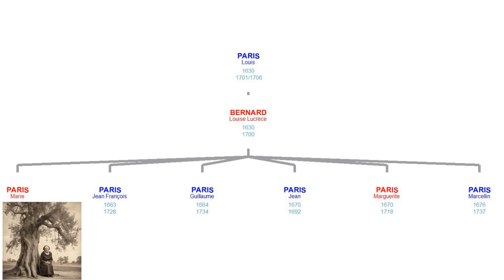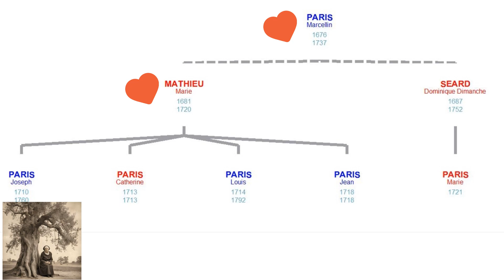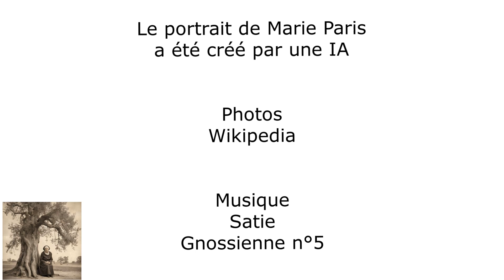I 38 Marie Paris (vers 1658-1713)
A retrouver sur mon blog le 5 janvier 2024